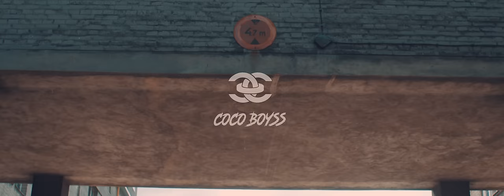Coco Boyss - Endorfina ( prod.DJKRS )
Title: Endorfina  🔥
Artist: Coco Boyss - Dominik Skowron
Mix/mastering: DJKRS
Text: DJKRS

Tekst utworu Endorfina:

Pierwsza zwrotka:
Oczy niebieskie jak szafir,
Wyglądasz jak kochanka Mafii
Torebka czarna jak Paris
Uwielbiam jak na mnie patrzysz
Skóra gładka jak Atłas
Uzależnia Twój zapach
Poznałem Cię w dobrych czasach
To jak ruszasz się to magia jest

Refren:
Skóra, karmel, czarne serce
Patrzysz na mnie, chcesz coś więcej
Alicante do Malagi
Cabrio czarne, drink Campari

Nosisz w torebce gaz, ja w bagażniku kopyto
Chcemy napaść na bank, bo taki niesie Nas żywioł

Ty pierwsza liga, Endorfina
Płonie Sativa, jak ze mną znikasz
Chce polecieć z Tobą w odlot
Figurę masz boską, jesteś taka hot hot
W uścisku moich rąk ratata

Druga zwrotka:
Tysiąc Euro, nowa fura
Starzy my i awantura
Wciskam gaz, bo to Cię rusza
Mamy czas, bierzemy bucha
Ty jak modelka, królowa włoskiego osiedla
Jest niedostępna i ze mną dopala tu skręta